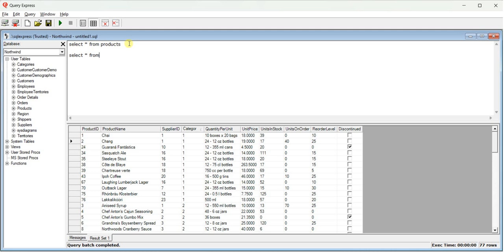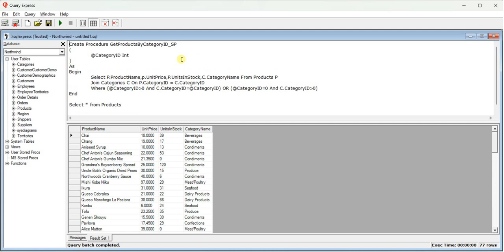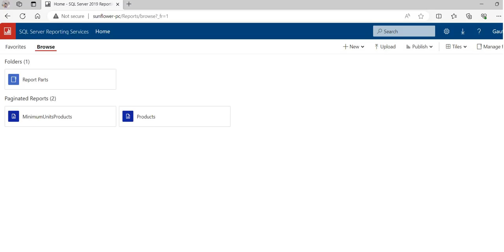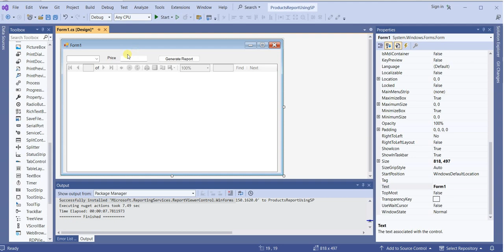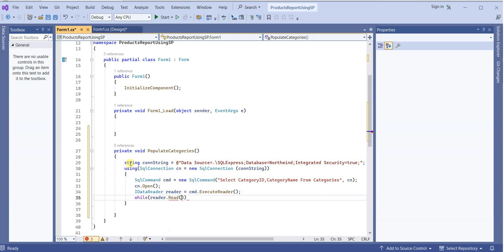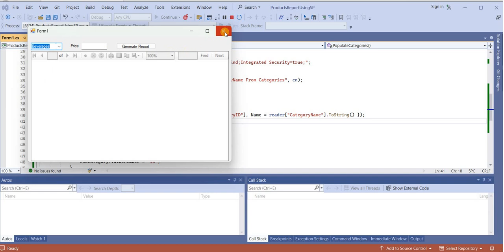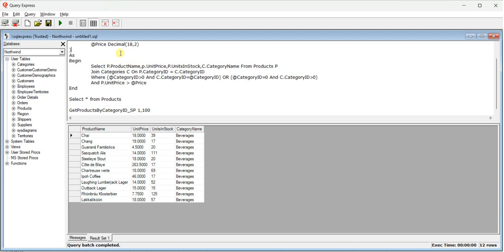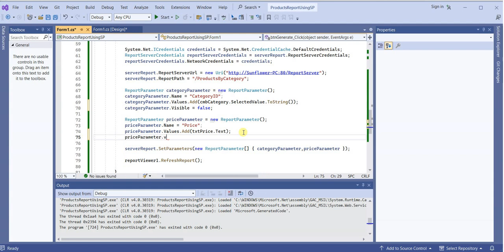SSRS Tutorial 5: Stored Proc for designing a multi parameterized report and call in C# Windows App.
This video demonstrates a simple windows application that generates a SSRS report, and the data is displayed based on multi parameters values.

Technologies: SSRS, C# Win Forms, SQL Server
Tools: Report Builder, Visual Studio Community Edition, Query Express Editor,
Edge Browser